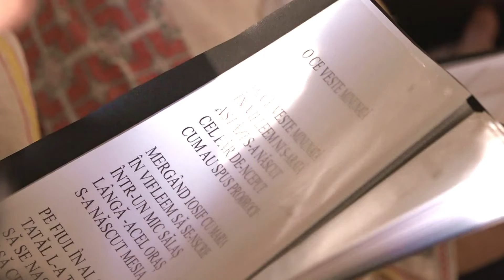Kolinda a Koronában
Az idei évben is a Korona Szálló adott otthont a Makói Román Nemzetiségi Önkormányzat Kolinda estjének, melyre számos városból érkeztek vendégek határon innen és túlról egyaránt. Az eseményen megemlékeztek az 1989-es román forradalom áldozatairól és a Nemzetiségek Napjáról is.